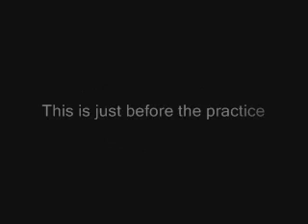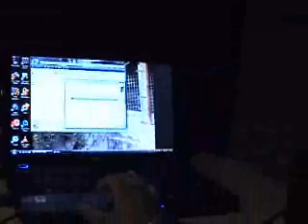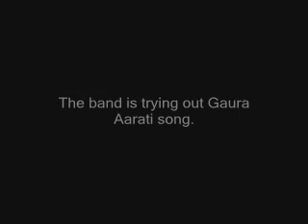Folk Band Practice Session. Part 1 of 2